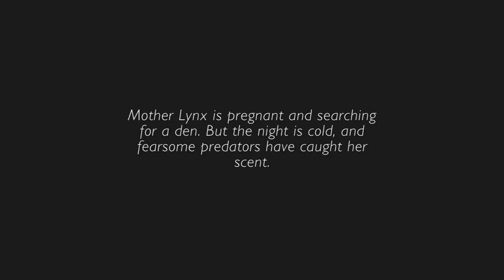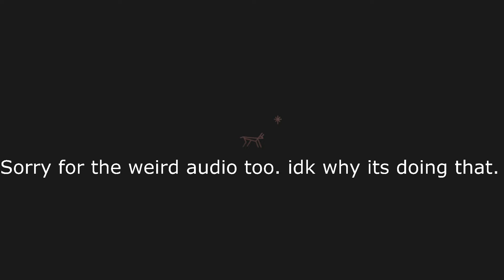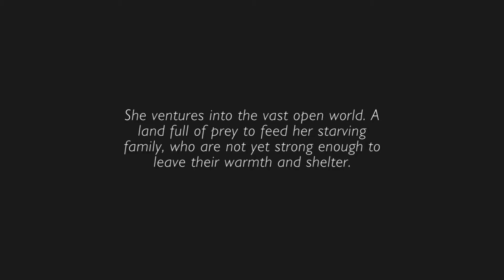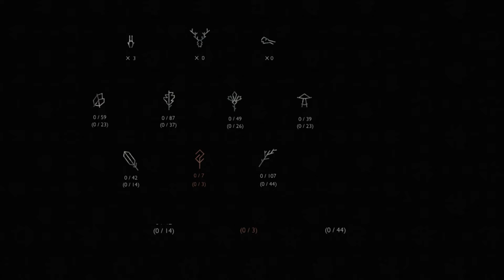Shelter 2 season 1 episode 1 | A buggy beginning.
Hey, guys, I'm sorry for the lag in the video but I actually finally figured out what causes lag and how to fix it seriously!

This is from Muaaz's Channel and here is the video on how to get rid of that pesky lag so you can play lag free!

I love you who viewers that are watching because it gives me the confidence I need to make another video!

Go buy Shelter 2 on steam!